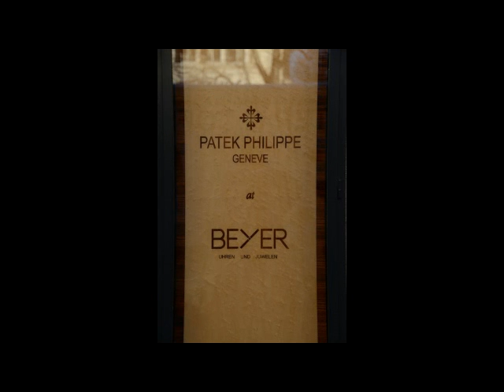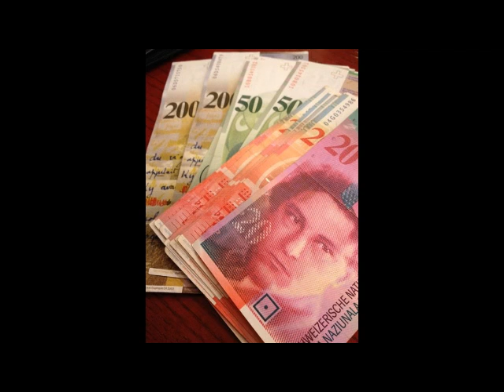DESCARTES REPORTS - The charm of Bern, Switzerland - BASELWORLD FLAVOUR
Here is a link to a photo album from Bern, Switzerland.  Bern is the Swiss capital and was home to Albert Einstein when he postulated the theory of relativity.  He later became a physics professor at the University of Bern, where my father went to school from America in the late 1950's and developed an appreciation of Swiss watches.  He came back with a Girard Perregaux, which I have to this day.  Though he could no afford Rolex or Patek or anything like that, he certainly passed along his love to things Swiss to me, especially watches.  As I walked through the city, I couldn't help but think about Einstein looking at the beautiful and complicated Zytglobbe (clock tower) in the center of town and thinking about how it inspired him to think about time and space, which led to his postulating the theory of relativity.  Bern is an amazingly beautiful place where time stands still.